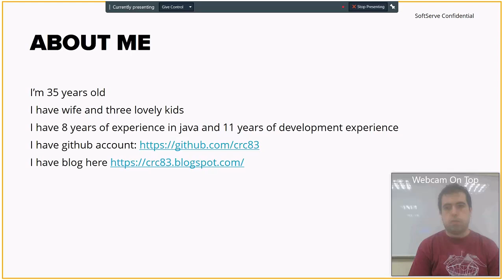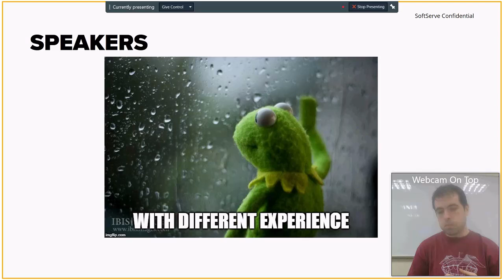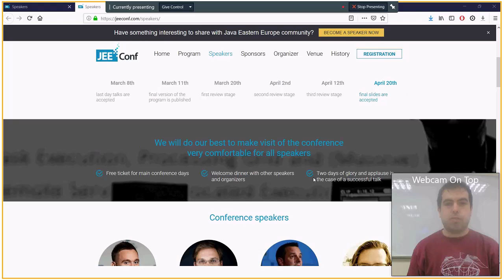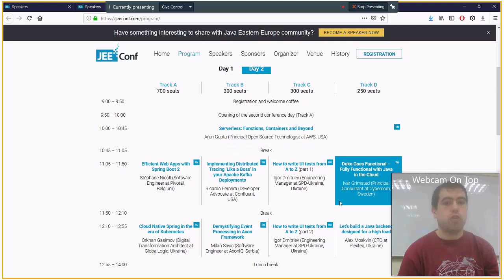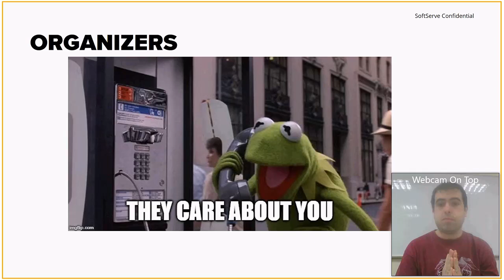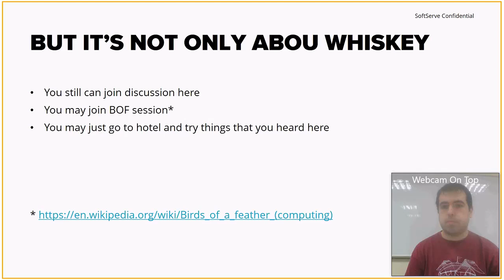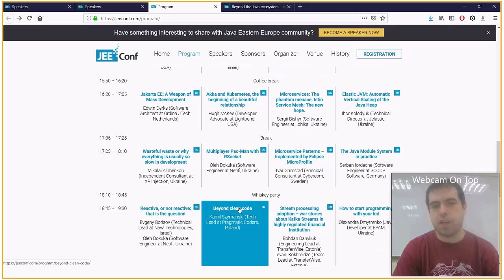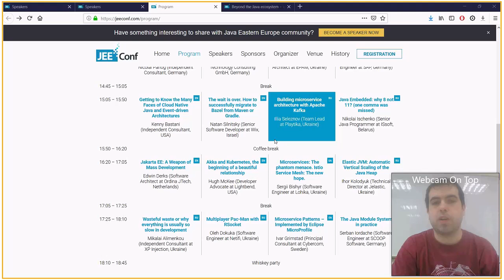JeeConf Outcomes by Serhii Belei (Ukr)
Here I described why engineers should attend conferences of such kind and scale. Also I tell what to do there to get more value of it.